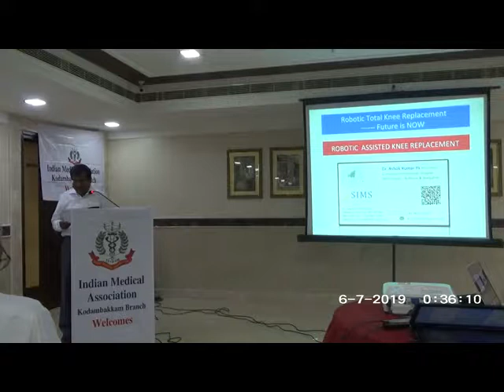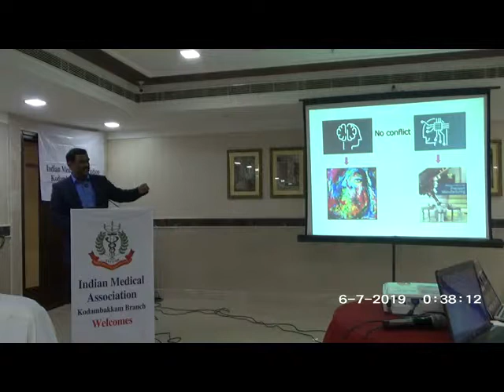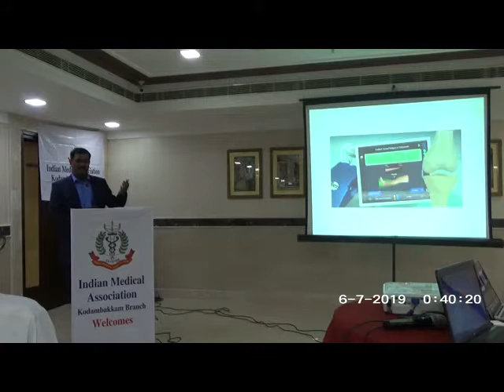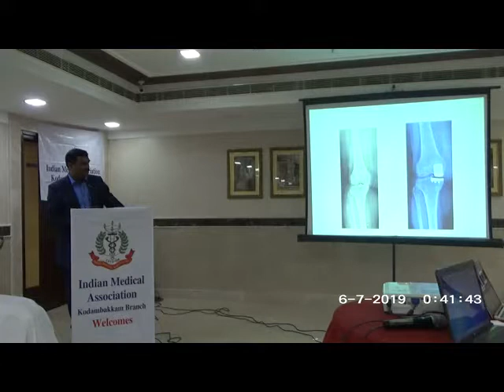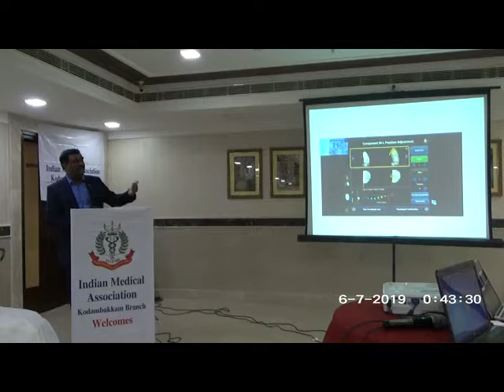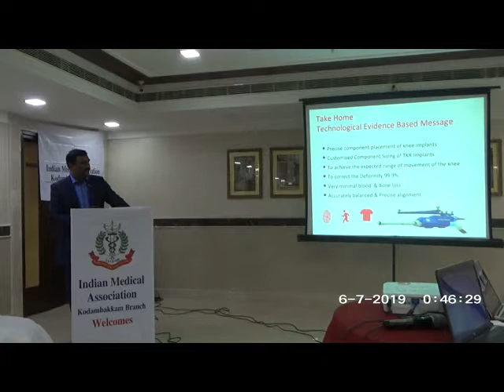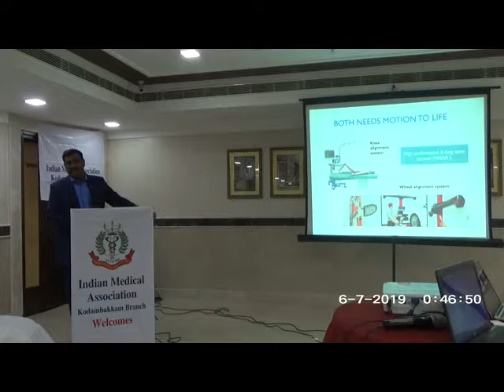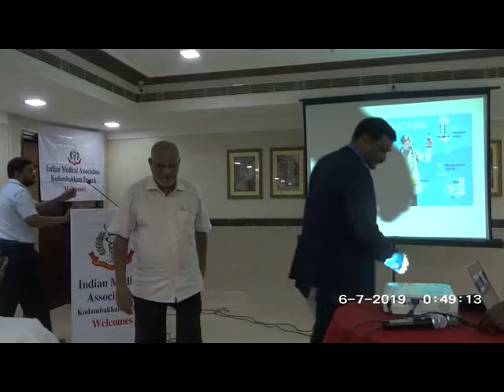Robotic Assisted Knee Replacement - Dr.PS.Ashok Kumar